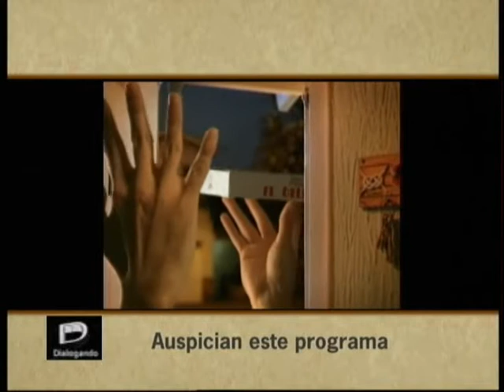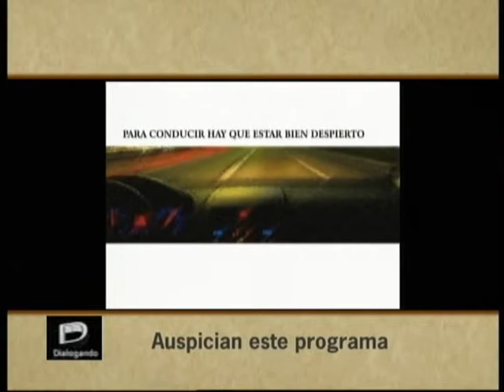Programa Dialogando " Discapacidades" BLOQUE 4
Programa emitido el 11/08/2007 Archivo
Vea "Dialogando" por Canal 21 Arzobispado de Bs. As
Invitadas Especiales:
Liliana Pantano: Dra. en Sociologia, investigadora del CONICET y UCA
Amelia Ferraggina: Fonoudiologa y musicoterapeuta
Silvia Bersanelli: Directora Provincial de educacion inclusiva de la Pcia de La Pampa